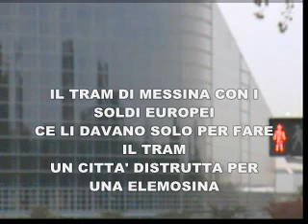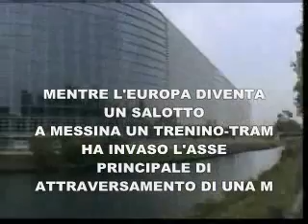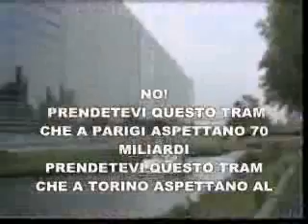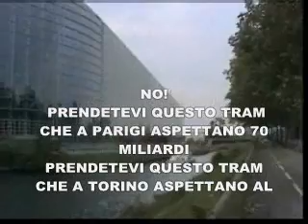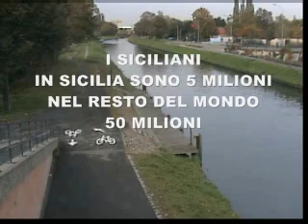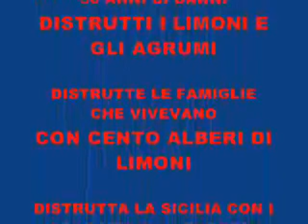PARLAMENTO EUROPEO STRASBURGO TRAM MESSINA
PARLAMENTO EUROPEO ELEMOSINA TRAM
Il Popolo Siciliano pilotato verso una riserva indiana per i prossimi anni rinchiuso in un confine naturale privo di strade, porti e collegamenti internazionali. L'Italia ha condotto la Sicilia al disastro adesso tenta di consegnarla all'Europa per le ultime elemosine del continente mentre continua a trafugare derivati del petrolio a 50 milioni di tonnellate annue, senza pagare neanche le tasse di raffinazione al Popolo Siciliano. Berlusconi attacca YOUTUBE per allungare il disfacimento del potere televisivo al nascente invincibile sostituto democratico che è internet.
Berlusca, dittatore mediatico, trema di fronte a YOUTUBE. La Sicilia non aspetta più nessuno, il Popolo Siciliano farà quello che ha sempre fatto da 12.000 anni ad oggi.